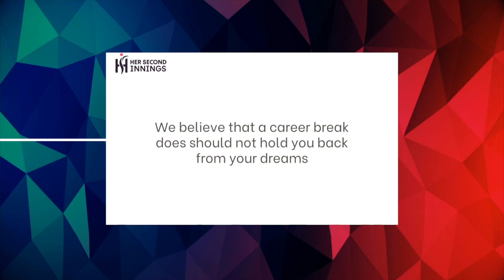Her Second Innings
Witness the inspiring journey of our community champions!
Transforming lives, fostering unity, and creating lasting change - be a part of our mission to empower and enable women to return to the workforce and find their second innings.